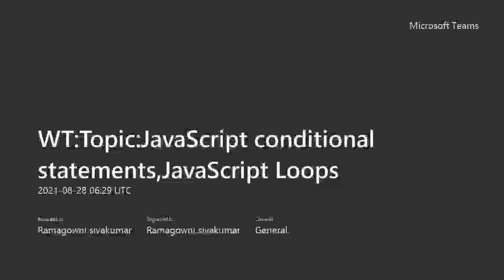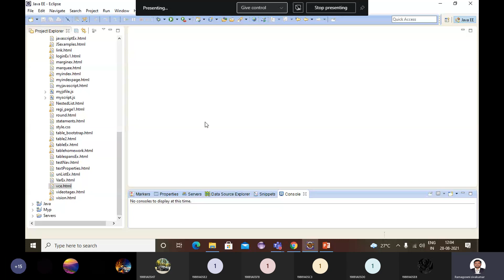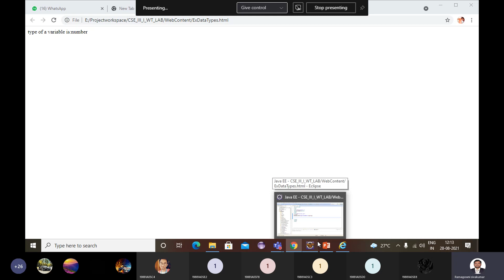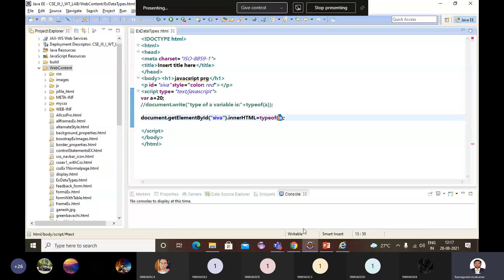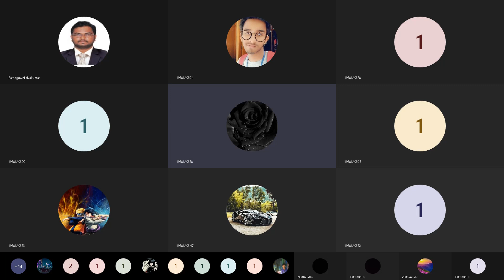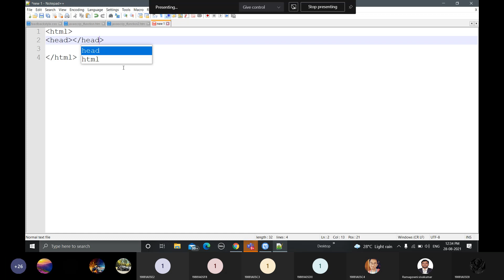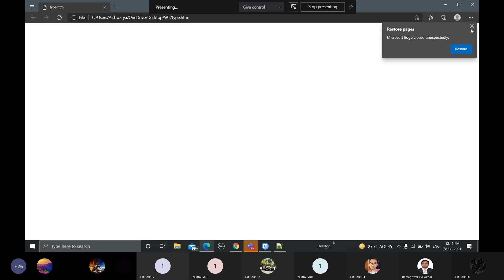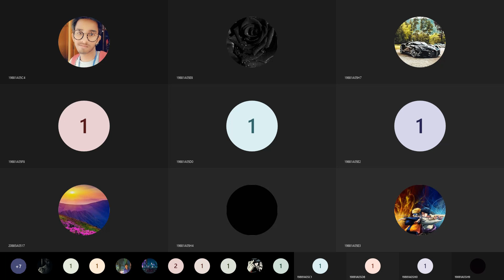WT Topic JavaScript conditional statements,JavaScript Loops 20210828 115907 Meeting Recording